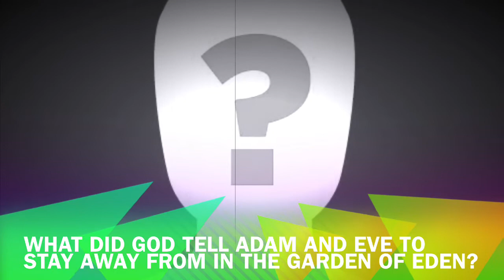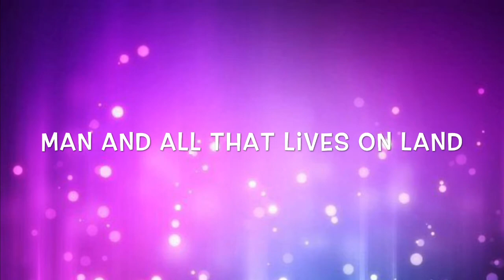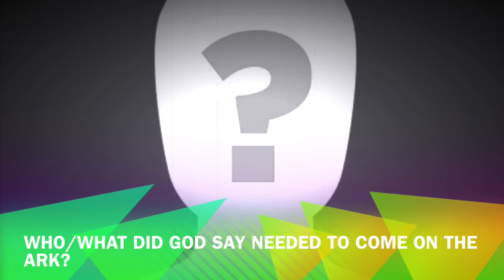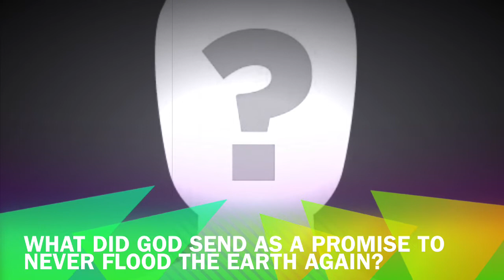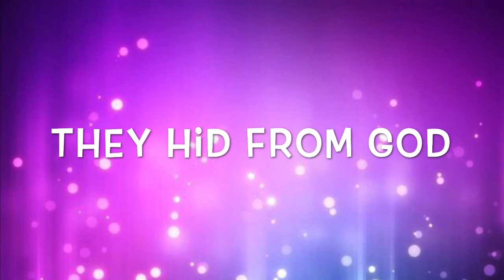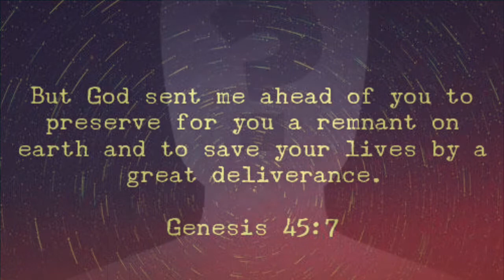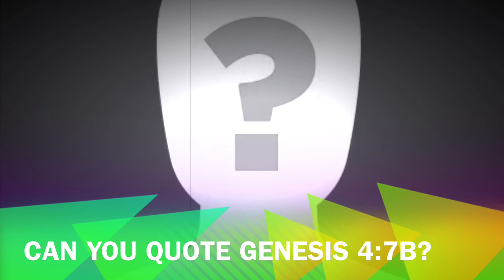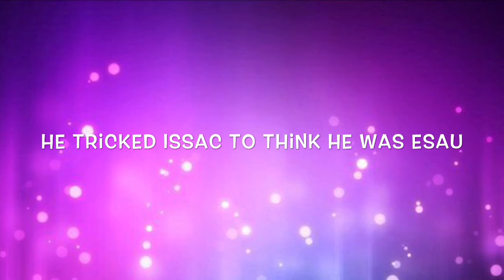PickNaz Kids - March 25, 2020